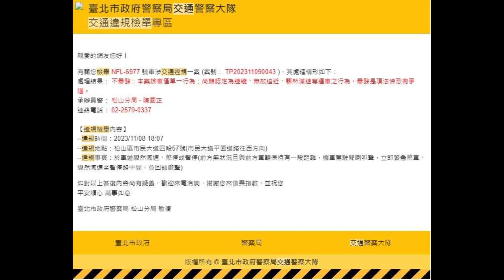你各位注意了！只要沒有連續行為，人人都可以逼車（檢舉兩張，一張成功）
原標題：你各位注意了！只要沒有連續行為，人人都可以逼車
阿伯這樣逼車難以認定，因為沒有連續性
雖然最後還是送他一張不依規定變換車道
瞬間變得好輕